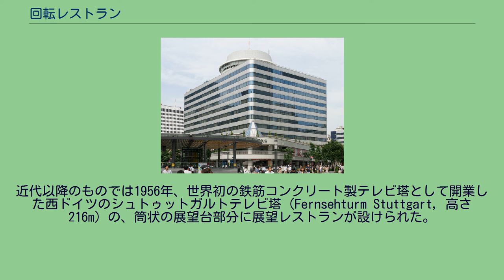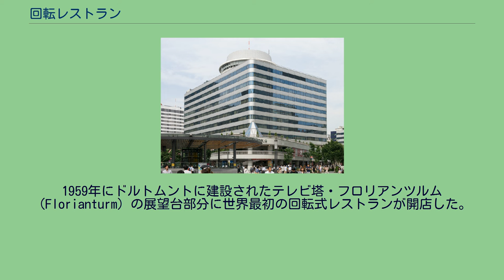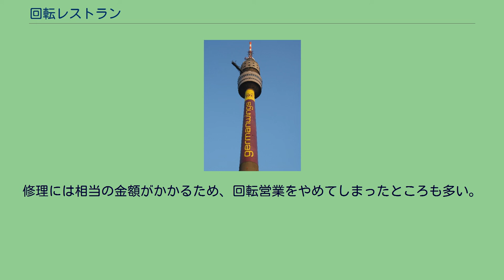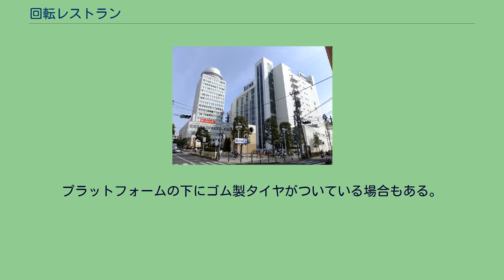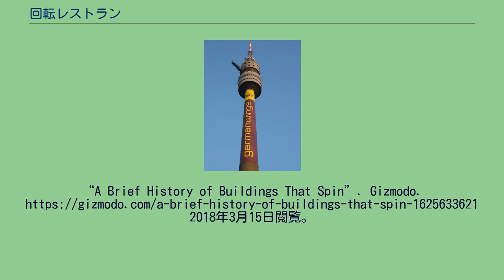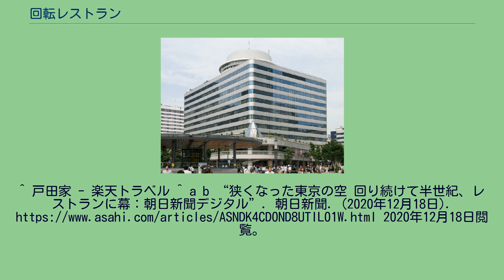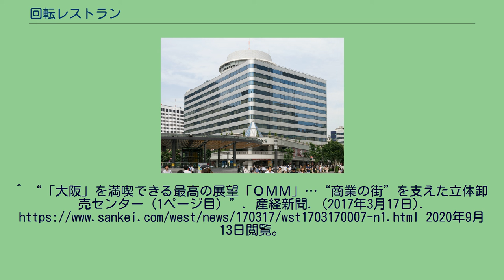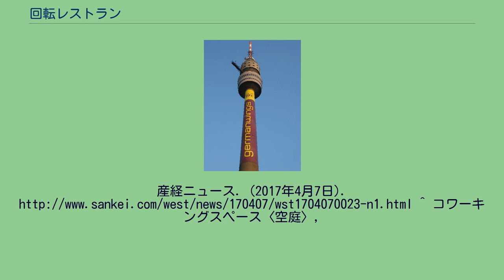回転レストラン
シンガポールのプリマ・タワーの回転レストラン ドイツ・ドルトムントのフロリアンツルム。
世界初の回転レストランが設置された 回転レストラン（かいてんレストラン）とは、レストランのうち、フロアがゆっくりとした速度で回転し、客が建物の全周のパノラマビューの景色を楽しみながら食事できるようになっているものをいう。
回転レストランに入るには建物中央部の階段、エレベータなどでレストランのある階まで行き、建物中央部の床と接してゆっくり回転しているレストランの床へ足を移す。
高層のタワーやビル、山頂展望台などに設けられている。
同様の構造で、レストランがなく展望を楽しむだけの回転展望台がある。
古代では、64年にローマ帝国の皇帝ネロが建設した宮殿ドムス・アウレアには、水力によって回転する食堂があり、その天井からは香水と薔薇の花弁が降り注ぐ仕掛けがあったとされる。
近代以降のものでは1956年、世界初の鉄筋コンクリート製テレビ塔として開業した西ドイツのシュトゥットガルトテレビ塔（Fernsehturm Stuttgart, 高さ216m）の、筒状の展望台部分に展望レストランが設けられた。
これは回転しないものだったが、塔の回りを回転するレストランというアイデアに影響を与える。
1959年にドルトムントに建設されたテレビ塔・フロリアンツルム（Florianturm）の展望台部分に世界最初の回転式レストランが開店した。
1964年にウィーンに建てられた展望塔・ドナウツルム（Donauturm）には2階建ての回転式レストランが設けられたが、これは眺望に障害をあたえないよう、外壁（ファサード）のガラス部分も回転するものであった。
アメリカ合衆国での最初の回転レストランは、1961年にホノルルのアラモアナショッピングセンターのオフィス棟頂上部に設けられた「ラ・ロンド」とされる。
これを設計したシアトルの建築家であったジョン・グラハムは、シアトルの展望塔スペースニードルにも回転レストランを設けた。
60年代から70年代にかけて現代的なレストランとして人気を博した回転レストランも、次第に過去のものとなっていった。
修理には相当の金額がかかるため、回転営業をやめてしまったところも多い。
アメリカでは、1996年に開業したラスベガスのカジノホテルであるストラトスフィア以後、新たな回転レストランはオープンしていない。
回転レストランは、中央にある円形のコアの周りを、ドーナツ型のプラットフォームが回転するという仕組みになっている。
中央のコアにはエレベーター、階段、キッチンなどが設けられている。
レストランの床は薄い鉄製のプラットフォームになっており、プラットフォームの下はコンクリートの構造体になっている。
コンクリートの床の上に上向きの車輪が多数設置され、プラットフォームは車輪の上に乗っている。
車輪がゆっくりと回って下からプラットフォームを回転させる。
プラットフォームの下にゴム製タイヤがついている場合もある。
回転速度はだいたい30分から1時間ほどの間になる。
※建物が現存しているものに限る そごう柏店（千葉県柏市） ニューオータニ松戸（千葉県松戸市） ※左側の建物（松戸ビルヂング事務所棟）最上階 右側は旧伊勢丹松戸店（現：キテミテマツド） 東京交通会館（東京都千代田区） ^ a b c d e f g Paletta, Anthony (2014年10月16日).
“A Brief History of Buildings That Spin”. Gizmodo. 2018年3月15日閲覧。
^ a b c d e f g h 辰井裕紀 (2019年10月23日). “「回転レストラン」を知っていますか？【存続危機でも、今なお回り続ける楽園へ】”. メシ通. 2019年10月23日閲覧。
^ パノラマ回転レストハウス Tee Horn（ティーホルン） - 開田高原マイアスキー場 ^ a b c “鳥羽湾の風景と旬の料理味わう　戸田家が回転ラウンジ復活”. トラベルニュース 今すぐにでも出たくなる旅. (2017年10月11日).